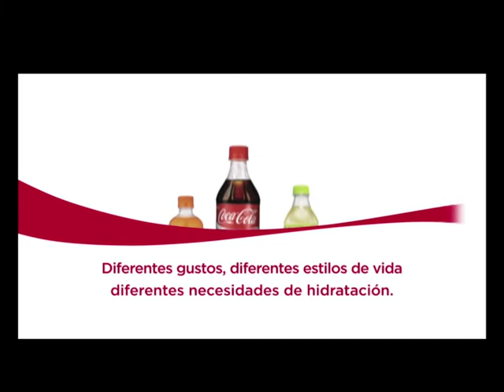OCTAVO MANDAMIENTO 18 09 17